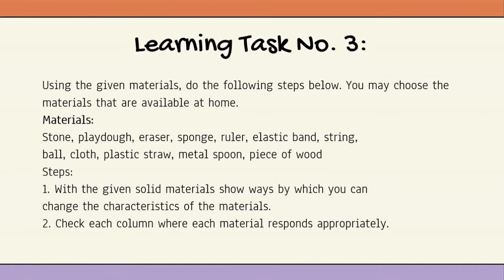Science 4 Changes in Solid Materials -Week 4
DepEd PIVOT 4A Self Learning Modules for GRADE 4
WEEK 4